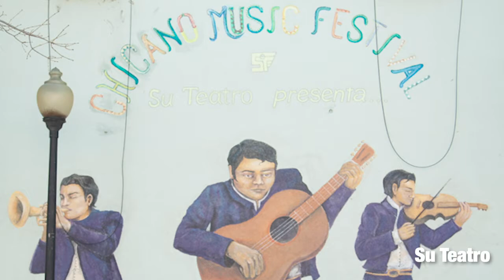Colorful street art features Denver’s Chicana/o culture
Allyson Burbeck focused her graduate thesis in art history on the legacy of the historic murals painted by Chicano and Chicana artists in the La Alma-Lincoln Park area in Denver.

To read more about Allyson and the historic murals,